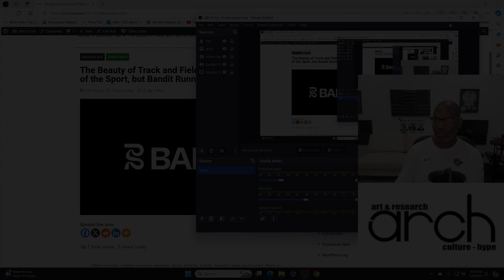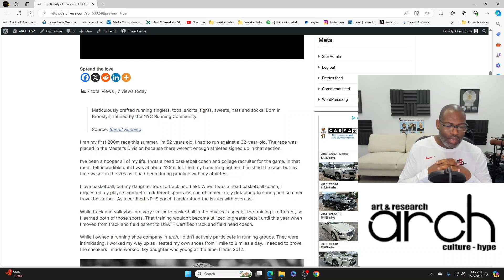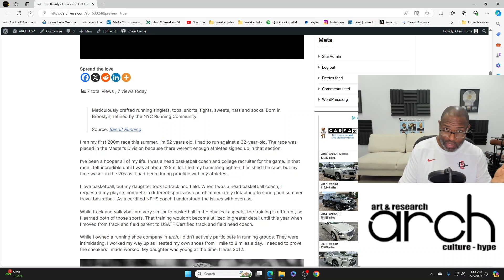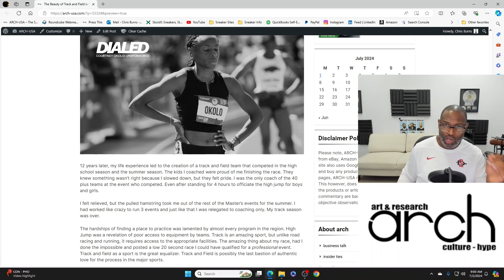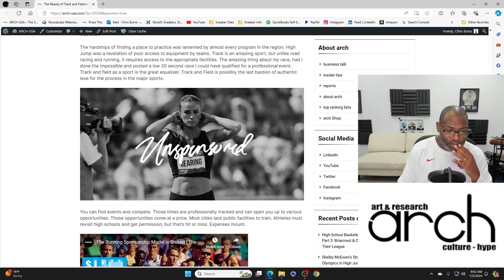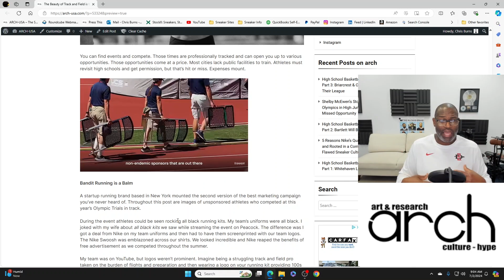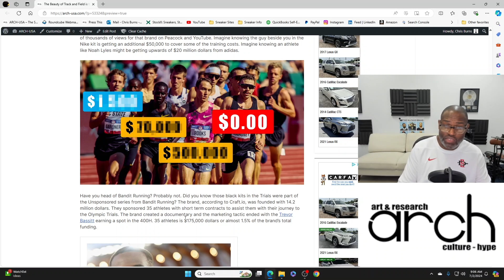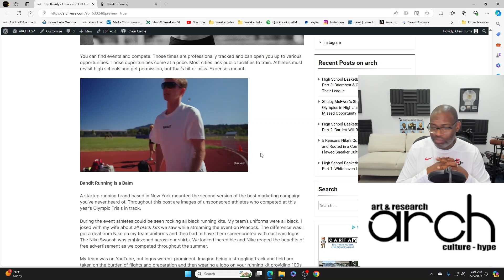Startup Running Brand Bandit Running is a Balm Healing Sponsorship Frustration in Track and Field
@banditrunning created an amazing marketing campaign. I wanted to highlight their work while discussing the importance of how track and field needs a major overhaul. Sponsorships make professional track and field work, but there aren't enough of them. This makes it difficult for athletes to compete. While other countries provide a salary for their top athletes, the U.S. is a more competitive landscape where the government isn't invested in sports. Bandit is a startup running apparel company and they've come up with their own way to help.